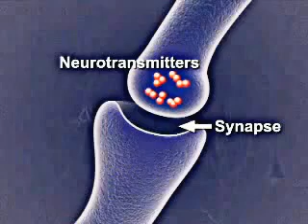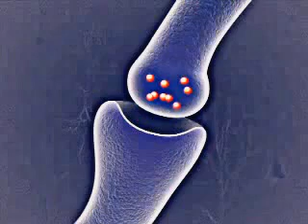Como antidepressivos funcionam